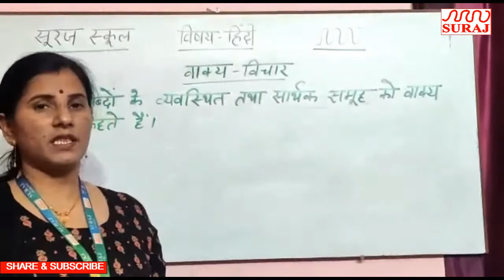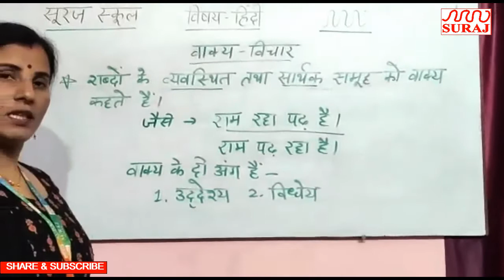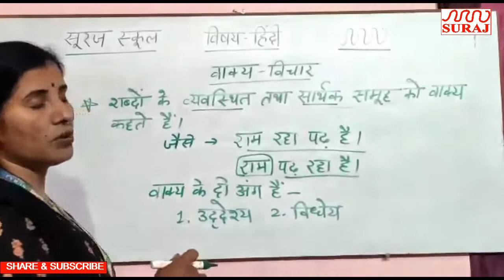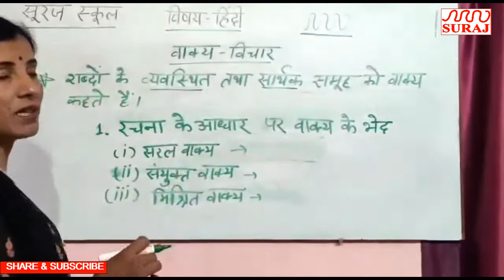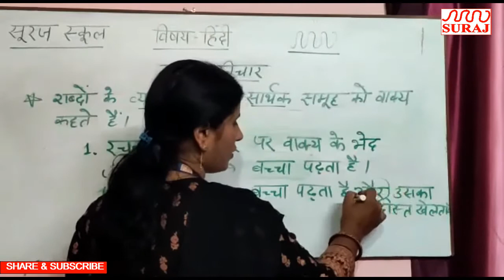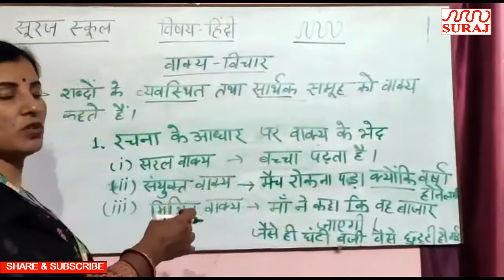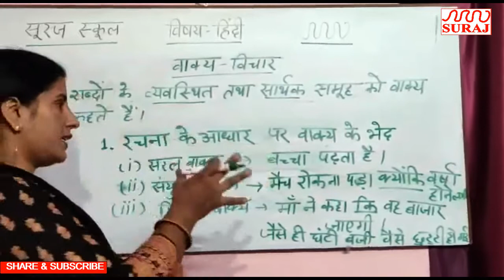SURAJ SCHOOL l HINDI l VAKYA VICHAR l SURAJ EDUCATION